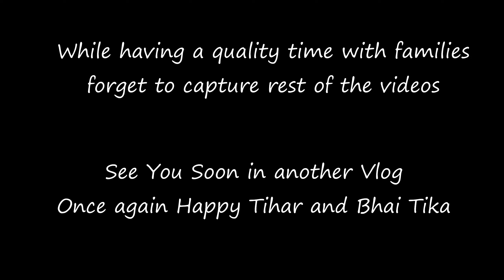HAPPY TIHAR | BHAI TIKA | NEPALI FAMILY IN UK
HAPPY TIHAR TO ALL OF YOU.
PLEASE ENJOY OUR SHORT BHAI TIKA VLOG.